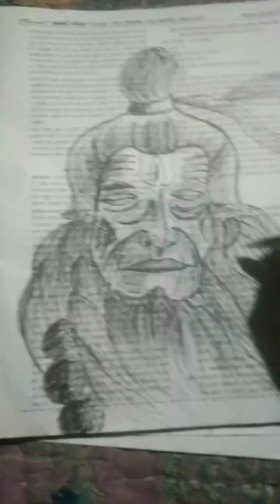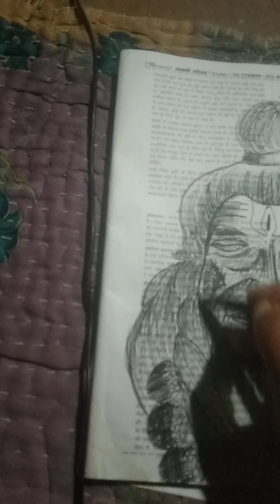bajrangbali ka sketching kopi me.